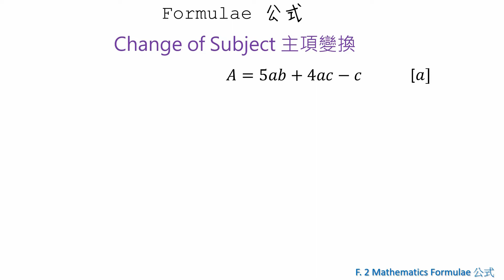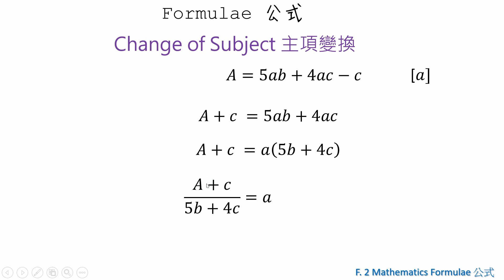【Formula 公式 HKDSE 數學補習】 中二數學 Change of Subject | Changing the Subject 主項變換 第二集 Form 2 Maths 網上補習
多謝 中二同學 收看 數學999 網上教學 考試前一天 考試必看
第二集《移走害群之馬》
幾 close 嘅 fd, 都要走開 👋
出動埋 Factorize 😭
記得主項在左手邊, 就唔會失分

Q1       p = 2(b + w) [w]
        p/2 = b + w
 p/2 – b = w
           w = p/2 - b

Q2     A = 5ab + 4ac – c  [a]
   A + c = 5ab + 4ac
   A + c = a(5b + 4c)
(A + c) / (5b + 4c) = a
          a = (A + c) / (5b + 4c)

中一數學快速重溫推介

關鍵字: 中二數學 初中數學  高中數學 中學數學 趣味數學 數學筆記 補習筆記 公式 文字方程 主項變換 主項轉換 主項 中二數學etv 中二數學教學筆記 數學竅門 數學技巧 數學補習 網上學堂 DSE數學  F.2 Maths Formula Formulae Literal Equation Change of Subject F2 Maths exercise F2 Maths past paper Math Tricks Math Tutoring  名校secrets 名校試題 DSE 文憑試 HKDSE DSE Math Herman To Math 杜氏數學 5**Maths 5**數學 圖書館自修室 書展 Library Hong Kong Public Libraries 中三選科 中四選科 抄筆記

中二關鍵字: 多項式 次數 係數 常數 單項式 擴張 因式分解 抽公因式 拼項法 恆等式 十字相乘 代數分式 恆等式 通分母 最小供倍數 公式 文字方程 主項變換 主項轉換 有效數字 近似與誤差 準確度 絕對誤差 最大誤差 最大絕對誤差 相對誤差 百分誤差 上限 下限 可能範圍 真實值 二元一次方程 聯立方程 代入法 代入消元法 刪減法 加減消元法 圖解法 率及比 三項的比 比例尺 k方法

Polynomial Degree Coefficient Constant Term Monomial Expand Factorization Common Factor Grouping Terms Identities Cross Method Algebraic Fractions Common Denominator Formula Formulae Literal Equation Change of Subject Significant Figures Approximation and Error Precision Absolute Error Maximum Absolute Error Relative Error Percentage Error Upper Limit Lower Limit Range True Value Linear Equation in Two Unknowns Simultaneous Equation Method of Substitution Method of Elimination Graphical Method Rate and Ratio Three Terms Ratio Map Scales K-method